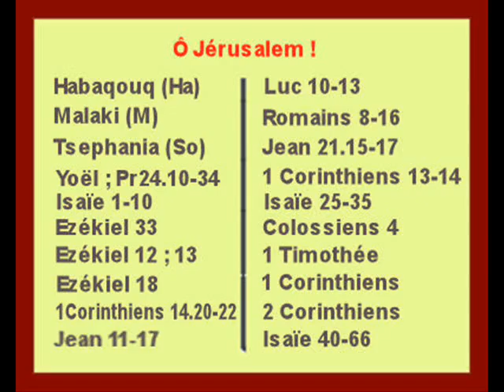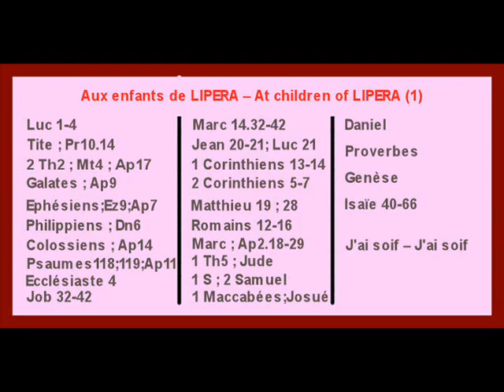INRI,PAX;"Peter! Who Seeks Finds!... John20-21;Psalms" Salvatore Cali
"Salvatore; The Evangelist Of Jesus-Christ"